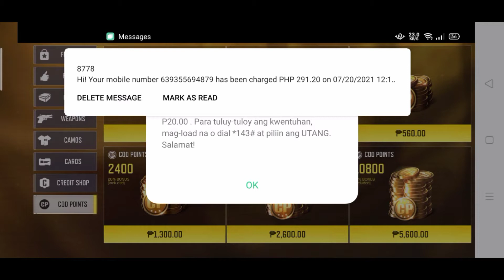HOW TO BUY CP ON CODM ( TAGALOG) PAANO BUMILI NG CP COINS SA CODM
COMING BATTLE PASS GIVE AWAY